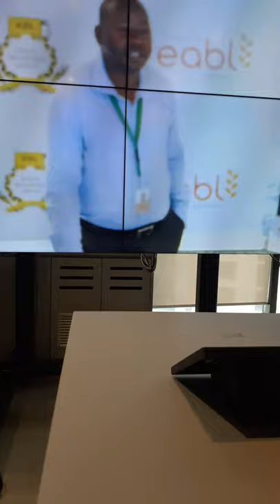Eabl Edge 365 lecture(2)